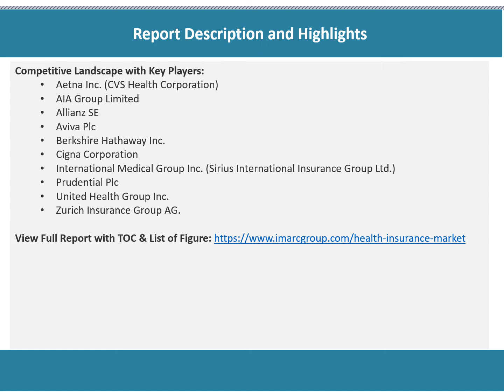Health Insurance Market 2022: Top Companies, New Technology, Demand and Opportunity to 2027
Looking forward, the health insurance market value is projected to reach a strong growth during the forecast period (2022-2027).